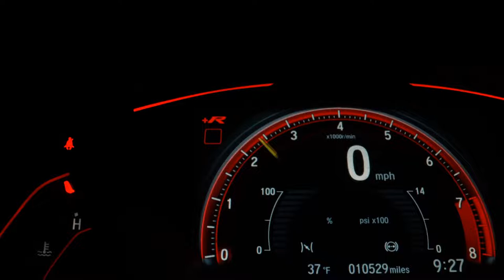VOLKSWAGEN GOL - 2011 - Ribeirão Preto/SP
MANUAL / CHAVE RESERVA / SOM USB!
A empresa CR3 MOTORS é uma empresa que busca promover qualidade no atendimento e realização de clientes que buscam em nossos produtos suprir necessidades e realizar sonhos.

Dados do Veículo
Veículo: VOLKSWAGEN / GOL 1.0 MI TREND 8V
Ano: 2011/2011
Combustível: FLEX
Portas: 4 PORTAS
Câmbio: Manual
Cor: PRATA
KM: 139.906

✅ CD Player
✅ Desembaçador Traseiro
✅ Limpador Traseiro
✅ Entrada USB
✅ Engate